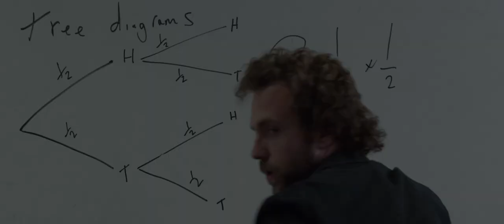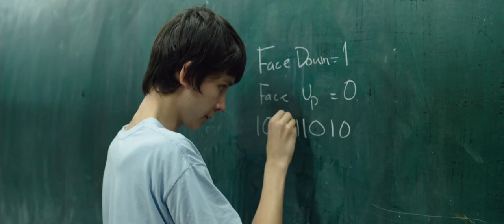A Brilliant Young Mind | official trailer #1 (2015) Asa Butterfield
official trailer for A Brilliant Young Mind